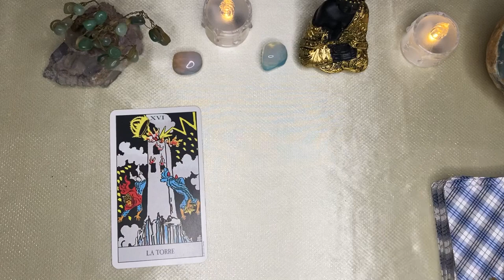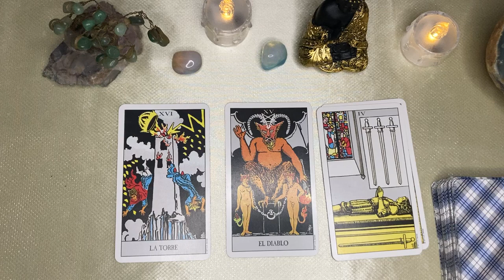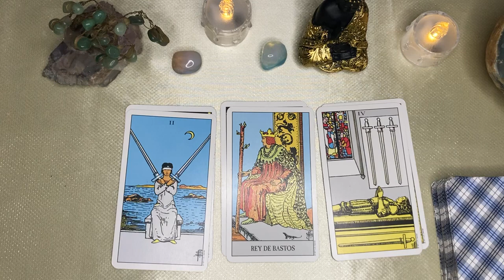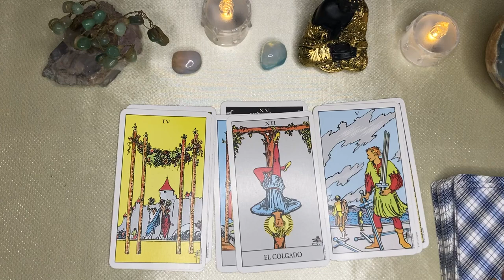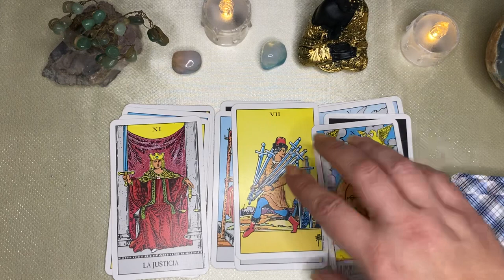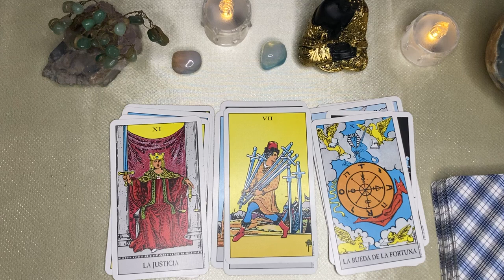𝐖𝐎𝐖✅ARIES 🔥LO 𝐕𝐀𝐒 𝐀 𝐕𝐄𝐑 𝐂𝐎𝐍 𝐓𝐔𝐒 𝐎𝐉𝐎𝐒 💖𝗣𝗥𝗘𝗣Á𝗥𝗔𝗧𝗘! 𝗘𝘀𝘁𝗼 𝗡𝗢 𝗹𝗼 𝘃𝗲í𝗮𝘀 𝗩𝗲𝗻𝗶𝗿🙏🔥HORÓSCOPO AMOR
Tendencias

5:07
REPRODUCIENDO
Taylor Swift - I Can See You (Taylor’s Version) (From The Vault) (Official Video)

Taylor Swift
4.9 M de vistas
Official music video for “I Can See You (Taylor’s Version) (From The Vault)” by Taylor Swift from the new album ‘Speak Now (Taylor’s Version)’. Buy/Download/Stream “Speak Now...

13:31
REPRODUCIENDO
Presiona este botón = ¡Gana $100,000!

MrBeast Gaming
9.7 M de vistas

Si anoto me da un beso😱🤯
2.7 M de vistas

El MEJOR TRUCO con tus amigos 🤩🥵 //
4.2 M de vistas

MI PRIMO ES UN SKIBIDI TOILET (PARTE 2) - RBPLAYING
2.2 M de vistas

Skibidi Toilet pero cada vez con más Autotune
1.1 M de vistas

Mitos que pensabas que eran verdad 20! 😧
1.4 M de vistas

REECREANDO EL DOUYIN MAKEUP🎀💕💕💕
386 k vistas

2:45
REPRODUCIENDO
KARINA | DJ TAO Turreo Sessions #18

DJTAO
834 k vistas

3:26
REPRODUCIENDO
Columbia - Quevedo (Video Oficial)

Quevedo
2.1 M de vistas
Columbia - Quevedo (Video Oficial) Q © 2023 _Volvió de estudiar en Columbia a la isla sin nada que hacer El año se le hizo largo Estudió y cumplir su deber En llamada su amiga le dice...

2:21
REPRODUCIENDO
Luck Ra, BM - LA MOROCHA

Luck Ra
737 k vistas

16:13
REPRODUCIENDO
PROBANDO DULCES DE ESPAÑA 🍬🇪🇸

Rivers
616 k vistas
Holaaa pollitos de color!, acá esta el video probando algunos dulces que traje de españa, hay uno que está horrible 🤢 • TODO ESTO PASA • TWITTER:...

2:48
REPRODUCIENDO
MILO J - RINCÓN (Video Oficial)

MILO J
1.7 M de vistas

29:46
REPRODUCIENDO
¿Cómo es hacer un VIAJE LARGO en mi Tesla Model S Plaid? - TheGrefg

TheGrefg
1.8 M de vistas

4:23
REPRODUCIENDO
Emanero, Ulises Bueno, Migrantes, Los Palmeras - ATORRANTE (Official Video)

Emanero
1.2 M de vistas
Emanero, Ulises Bueno, Los Palmeras, Migrantes - ATORRANTE (Prod. Emanero) ESCUCHALO ACÁ Seguime en: ▶ Spotify ▶ Apple Music:...

Taylor Swift - Enchanted (Taylor's Version) (Lyric Video)

Taylor Swift
2.7 M de vistas
Listen to “Enchanted" (Taylor’s Version) by Taylor Swift from the album Speak Now (Taylor’s Version).

Beéle, Farruko - Santorini (Official Video)

Beéle
517 k vistas
Artist: Beéle, Farruko Video Title: SANTORINI (Video Oficial) Channel: BeeleVEVO Description: Beéle, Farruko – SANTORINI (Video Oficial) Reserva SANTORINI

Las 6 islas más aisladas del planeta

116 k vistas
La más remota, la más septentrional, la más alta, la que tiene un millón de habitantes y está bien pero bien lejos de cualquier continente. ¿Cómo es vivir en una isla tan aislada? ...

Gera MX, Maria Becerra - Extrañándote (Video Oficial)

Gera MX
559 k vistas
Gera MX, Maria Becerra - Extrañándote | Video oficial Escúchala y guárdala en plataformas Sigue a Gera MX en › Facebook › Instagram
Sin Arroz No Hay Japón | La Capital

La Capital
1 M de vistas
Resumen del Tour de Francia 2023 - Etapa 6

GCN Racing en Español
211 k vistas
"Resumen de la 6ª etapa del Tour de Francia 2023. La alta montaña llama a una dura etapa de 144,9 km en los Pirineos. Comenzando en Tarbes, el pelotón sube la Cöte de Capvern-les-Bains...